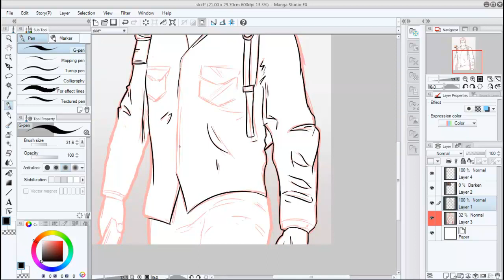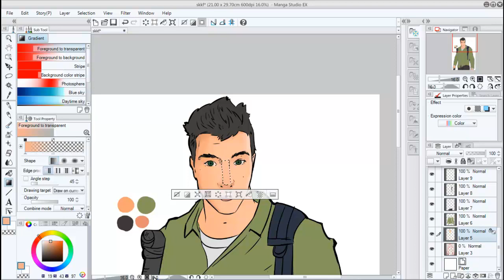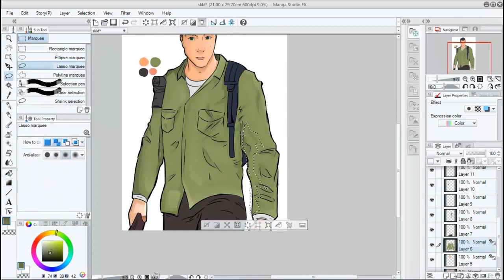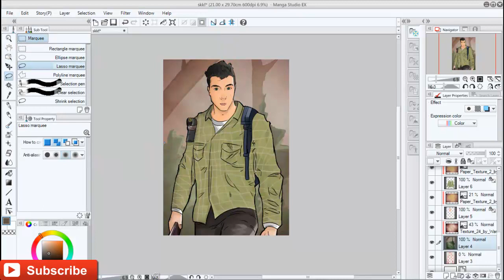SKKF - SpeedArt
Tym razem grafika skkf-a w klimacie the last of us :D
Subnij kanał ;) !